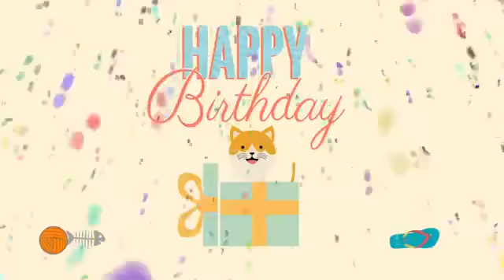Charvi first Birthday pre video shoot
Charvi first video shoot